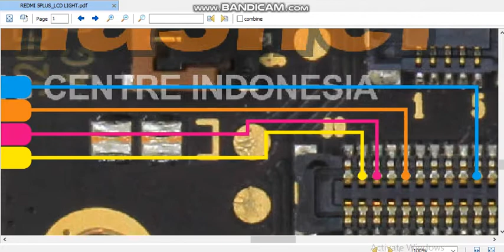redmi 5plus lcd light jumper